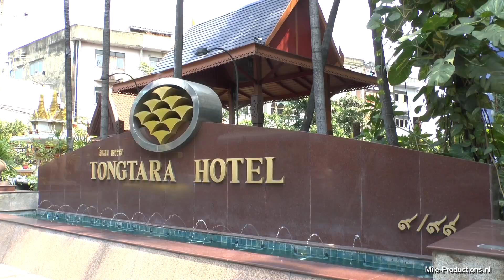Bangkok, Amazing Thailand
Rondreis Amazing Thailand, maart 2013
Dag 1 en 2